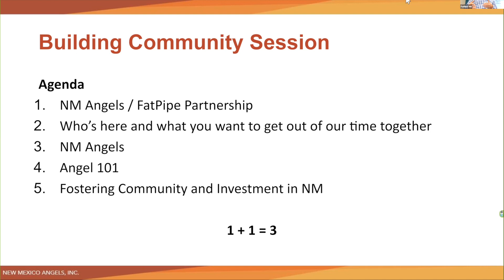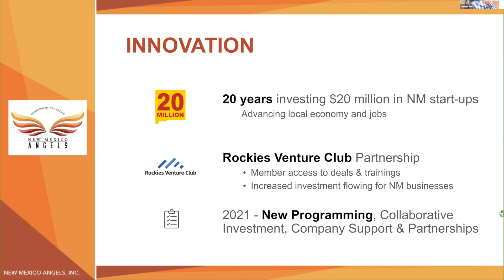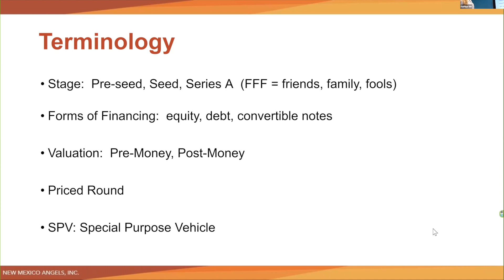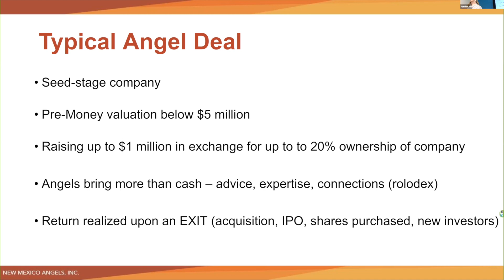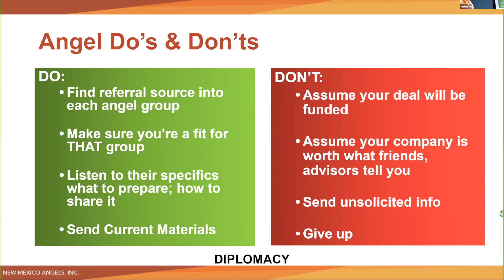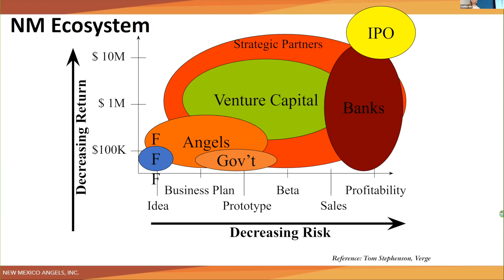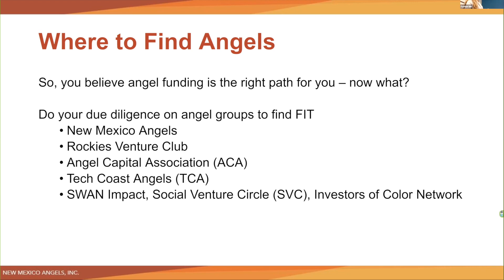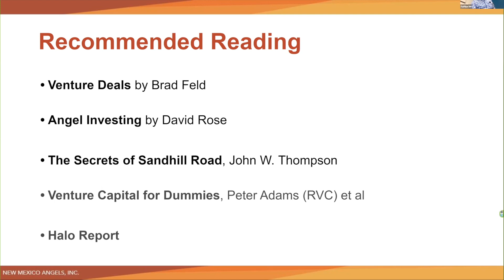Angel Investing 101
-What are Angel Investors and why are they important
-Who is NM Angels and what do we do
-Angel Investing terminology
-Lifecycle of a typical angel deal
-Factors that angel investors look for
-Angel Investment myths and reality
-How to find Angel Investors for your venture